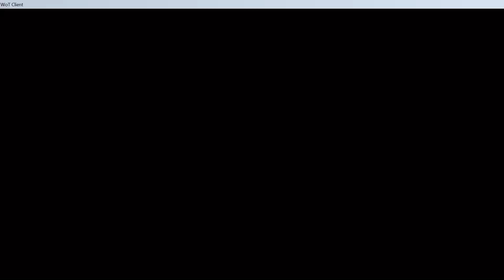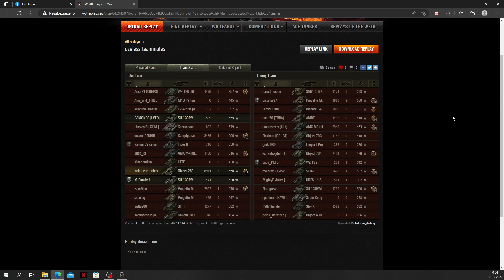Object 260 nejzábavnější odměnový tank? | 9K dmg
Dominance s objectem 260 na Studánkách. Johny je další člověk, co překonává můj dmg rekord jen tak pro srandu, ale alespoň já mám pak nějaké replay na videa. :D

Uvidíte opět agresivní hru hned ze začátku pushem do korita, z kterého bude pak johny úřadovat.